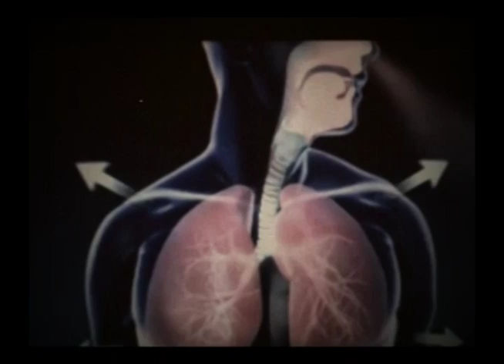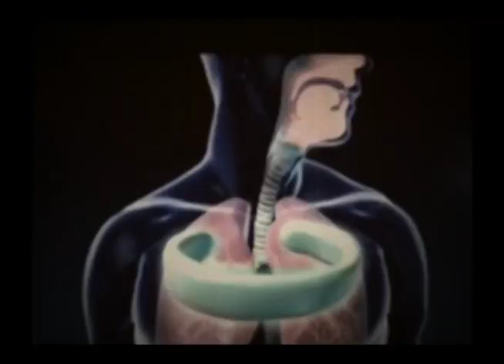Pictureplane - Post Physical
I edited this video together using found footage from the internet.
Edited by Matt King.
NOT A OFFICIAL VIDEO.